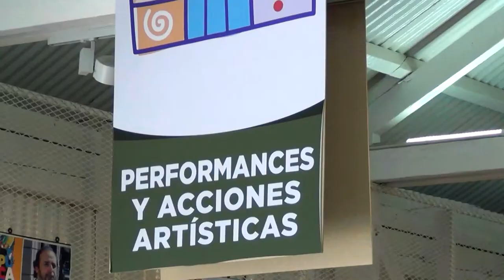Congreso TV Pucará tv federal y señales universitarias